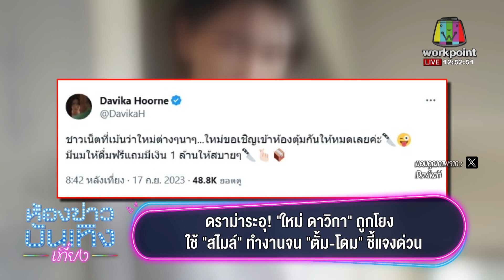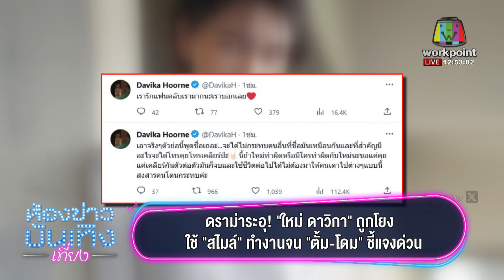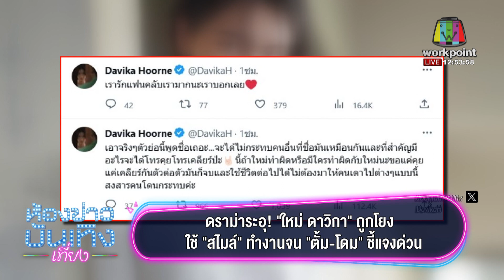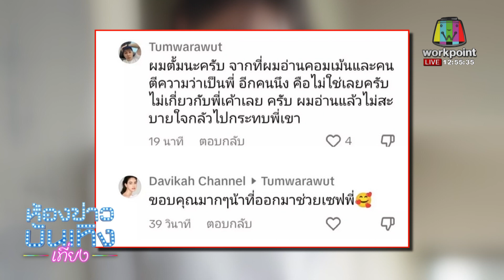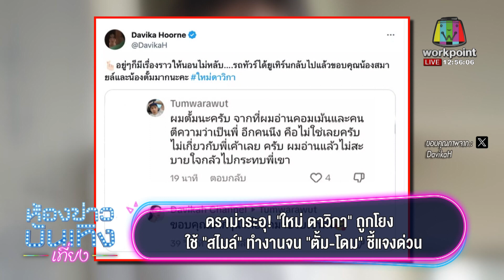ดราม่าระอุ! "ใหม่ ดาวิกา" ถูกโยงใช้ "สไมล์" ทำงานจน "ตั้ม-โดม" ชี้แจงด่วน I 18-09-66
ดราม่าระอุ! "ใหม่ ดาวิกา" ถูกโยงใช้ "สไมล์" ทำงานจน "ตั้ม-โดม" ชี้แจงด่วน